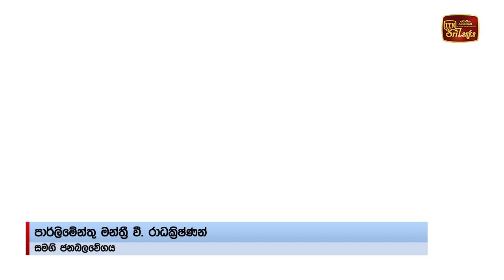සජිත් නුවරඑළියට කරන්න යන දේ